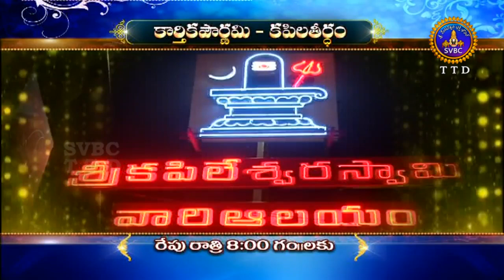PROMO KARITHIKA POURNAMI KAPILATIRTAM-TOMORROW SVBC TTD